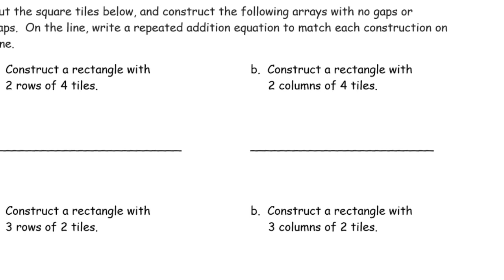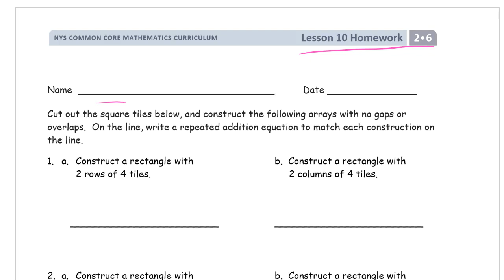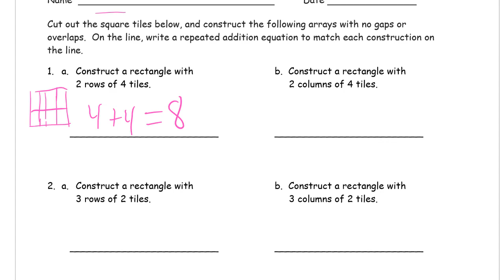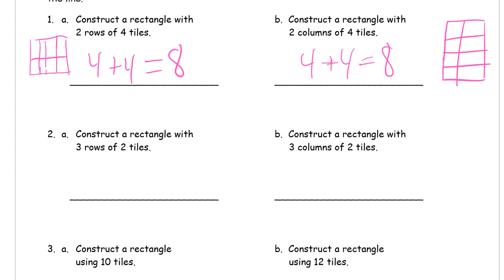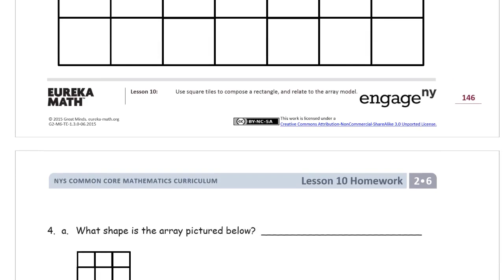lesson 10 homework module 6 grade 2